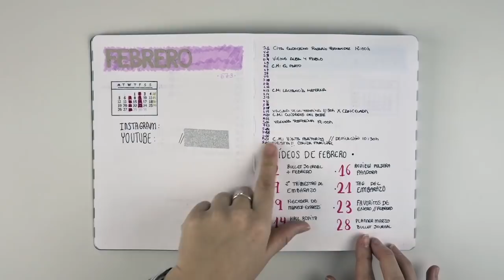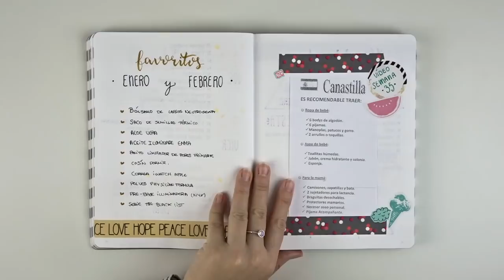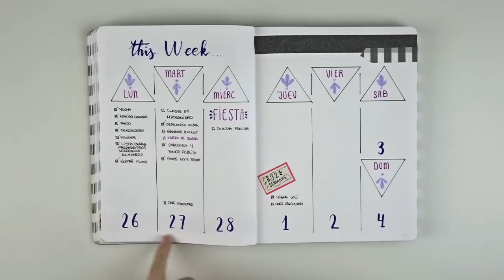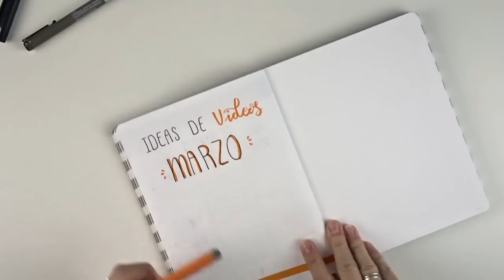BULLET JOURNAL - Marzo 2018 -